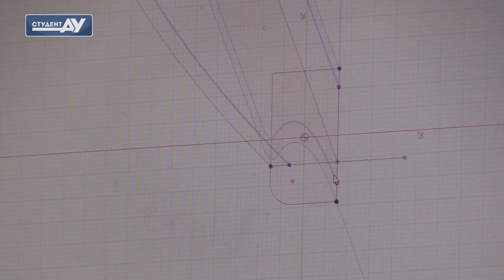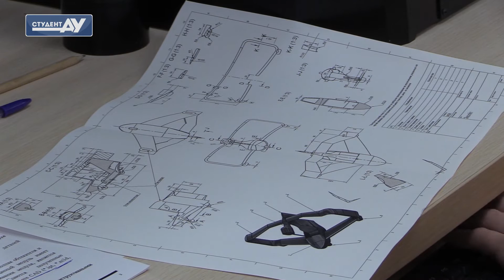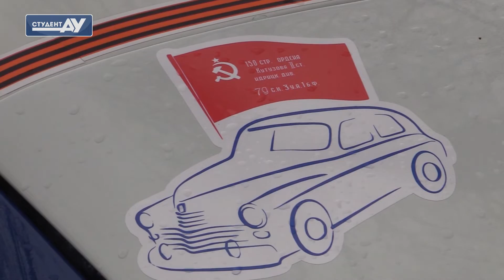Студент АУ Выпуск 109 (20.04.2019)